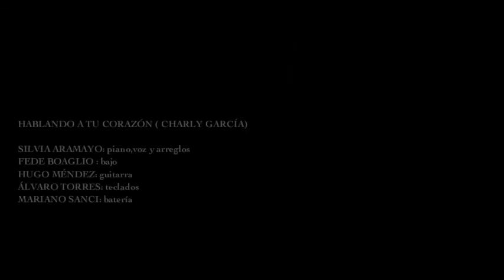HABLANDO A TU CORAZÓN (Charly García) COVER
SILVIA ARAMAYO : piano, voz y arreglos// FEDE BOAGLIO: bajo//HUGO MÉNDEZ: guitarra// ÁLVARO TORRES: teclados// MARIANO SANCI: batería

Grabado en el año 2008 en Estudio MedioNaranja por Amadeo Álvarez, Álvaro Torres y Silvia Aramayo.
Mezcla Amadeo Álvarez. Mastering Melopea Estudio.